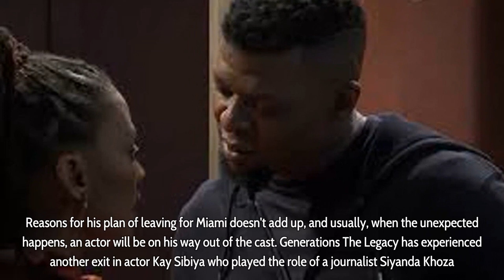Explanation for Tshidi and Gadaffi’s sudden exit on Generations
Explanation for Tshidi and Gadaffi’s sudden exit on Generations - Explanation for Tshidi and Gadaffi’s sudden exit on Generations. Is actor Kumkani Gadaffi Phakade leaving Generations The Legacy again? South African actor Vuyo Dabula is famous for playing the role of villain Kumkani “Gadaffi” Phakade on SABC 1 soapie Generations The Legacy and is leaving again.

Known for his gangster role, Kumkani is one of the most paid cast members on the set; however, his relationship with the producers of Generations The Legacy, has been rocky over the past few years.

In August 2020, Vuyo was allegedly offered a role on a film produced by American rapper and actor Curtis Jones popularly known in the entertainment circles as 50 cent.